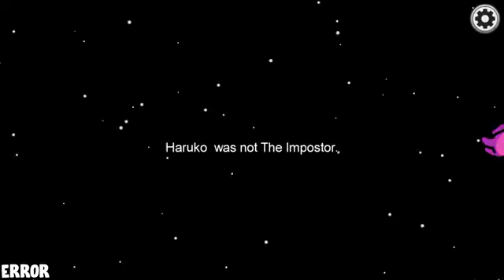Among Us but all DEAD :(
Among Us
Among UsAmong Us
Among Us
Among Us
Among UsAmong Us
Among Us
Among Us
Among Us
Among Us

Among Us
Among UsAmong Us
Among Us
Among Us
Among Us
Among Us

Among Us
Among Us
Among Us
Among Us
Among Us

Among UsAmong Us
Among Us
Among Us
Among Us
Among Us

Among Us
Among Us
Among Us
Among Us
Among Us

Among Us
Among Us
Among Us
Among Us
Among Us

Among Us
Among Us
Among Us
Among Us
Among Us
Among Us
Among Us
Among Us
Among Us

Among Us
Among Us
Among Us
Among Us
Among Us
Among Us
Among Us
Among Us

Among Us
Among Us
Among Us
Among Us
Among Us

Among Us
Among Us
Among Us
Among Us
Among Us
Among Us

Among Us
Among Us
Among Us
Among Us
Among Us

Among Us
Among Us
Among Us
Among Us
Among Us

Among Us
Among Us
Among Us
Among Us
Among Us
Among Us
Among Us
Among Us

Among Us
Among Us
Among Us
Among Us
Among Us

Among Us
Among Us
Among Us
Among Us
Among Us

Among Us
Among Us
Among Us
Among Us
Among Us
s
Among Us
Among Us
Among Us

Among Us
Among Us
Among Us
Among Us
Among Us
Among Us
Among Us
Among Us
Among Us

Among Us
Among Us
Among Us
Among Us
Among Us

Among Us
Among Us
Among Us
Among Us
Among Us